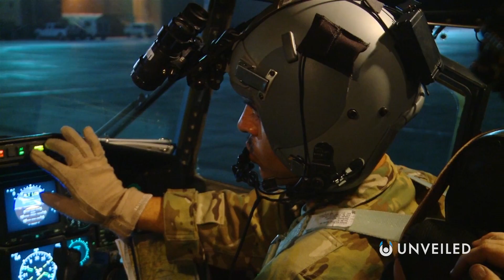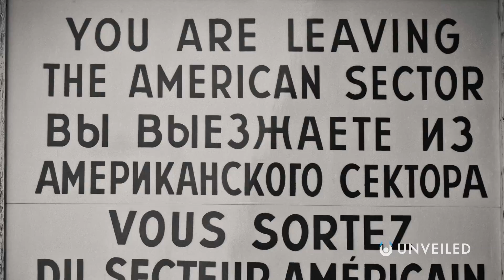What If There Was a Space War? | Unveiled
Throughout human history, we've seen fighting on the ground, sea, and in the air. Perhaps it’s only a matter of time before space becomes the next battlefield... And with US plans to develop a genuine Space Force, those days could be sooner rather than later! In this video, Unveiled imagines what will happen if/when the next major conflict happens in outer space!